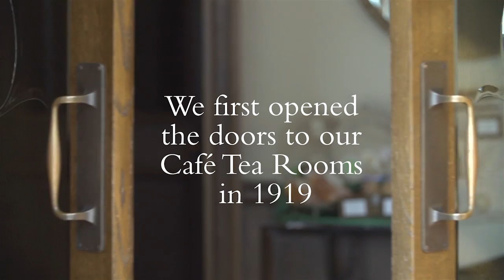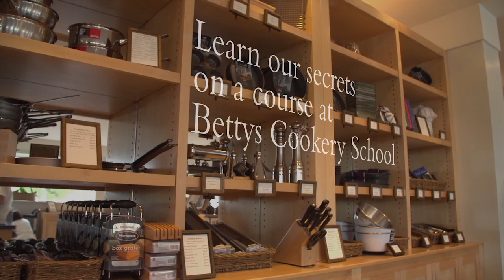Welcome to Bettys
In 1919, the first Bettys Café Tea Room opened in Harrogate. Today, nearly 100 years on, Bettys has six Café Tea Rooms, a mail order service, a Cookery School and a Craft Bakery. We think our founder, Frederick Belmont, would be happy to see how his dream has grown.